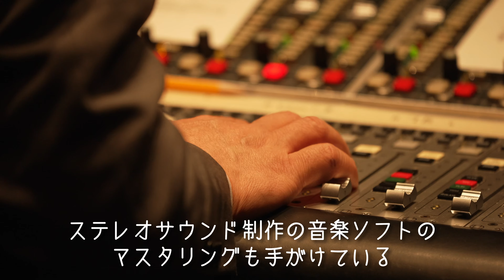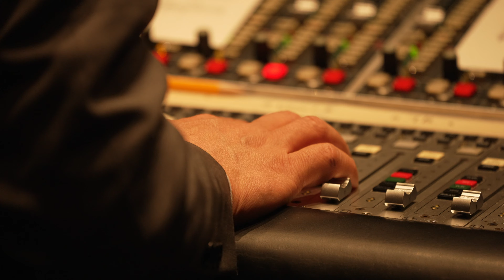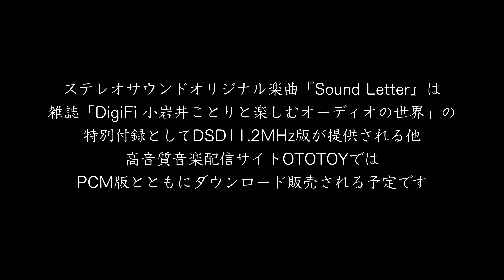小岩井ことり『Sound Letter』DSD11.2MHzハイレゾ録音ー準備編ー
ステレオサウンドオリジナル楽曲『Sound Letter』は
雑誌「DigiFi 小岩井ことりと楽しむオーディオの世界」の
特別付録としてDSD11.2MHz版が提供されている他
高音質音楽配信サイトOTOTOYで
PCM版も含めてダウンロード販売されています。

「DigiFi 小岩井ことりと楽しむオーディオの世界」
楽曲『Sound Letter』ダウンロードコード付

2022年7月26日発売
1,980円（税込）

最寄りの書店にない場合は
ステレオサウンドストアへ